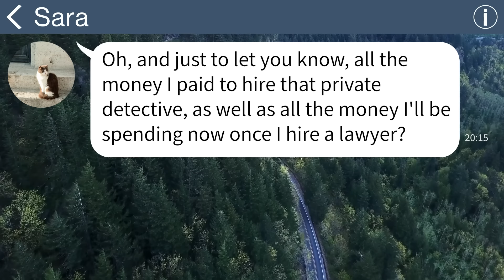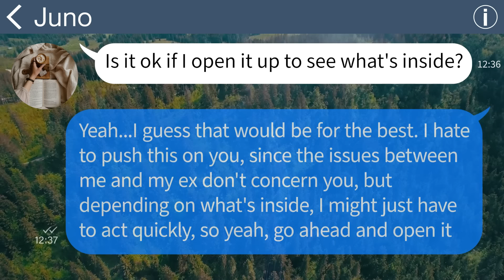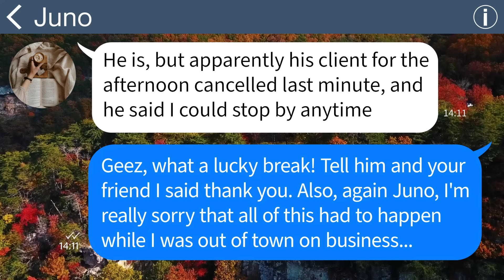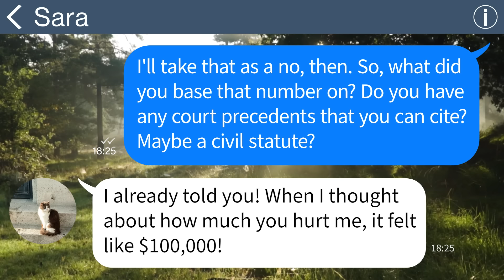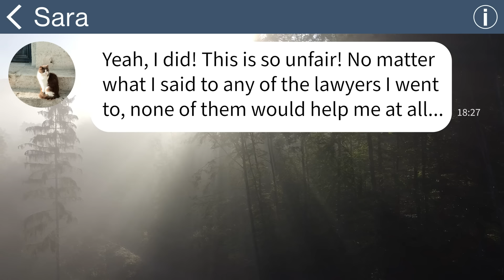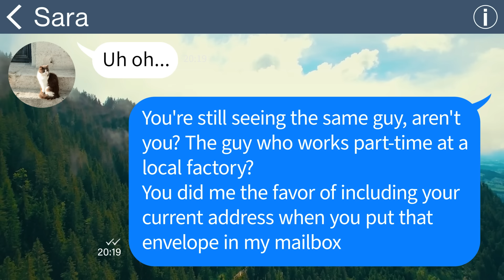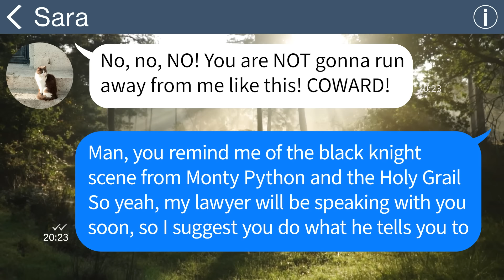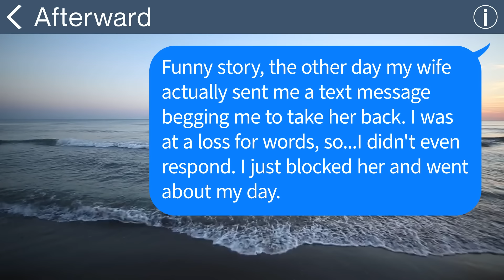【Apple】My ex-wife tried to sue me for no reason, but then I found out she had cheated on me